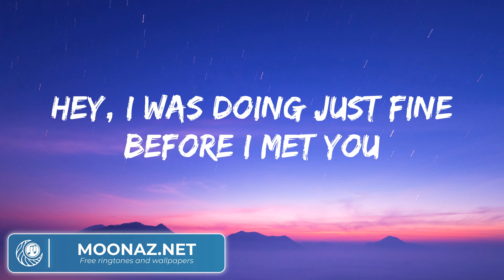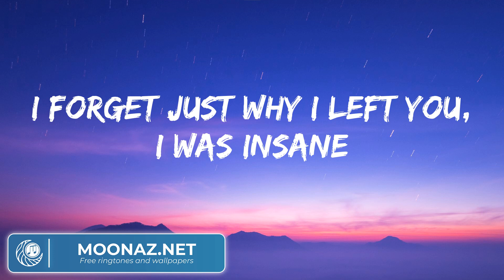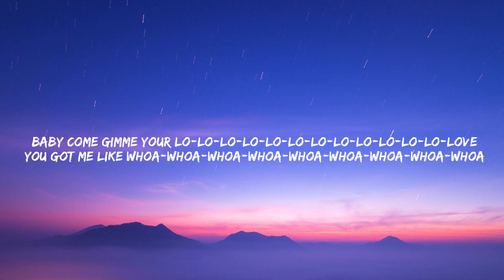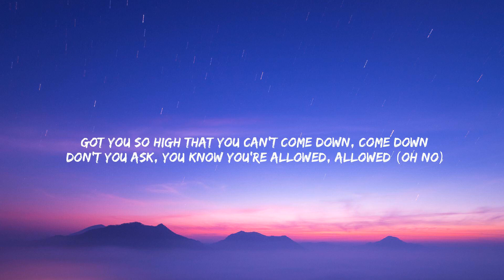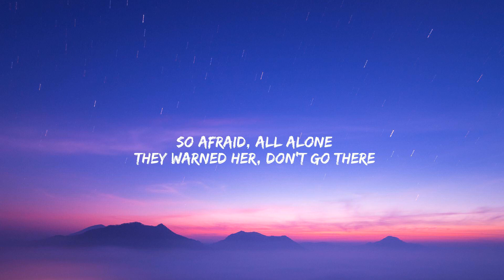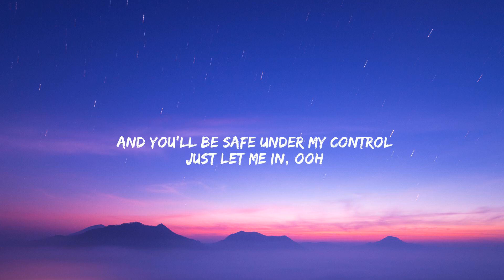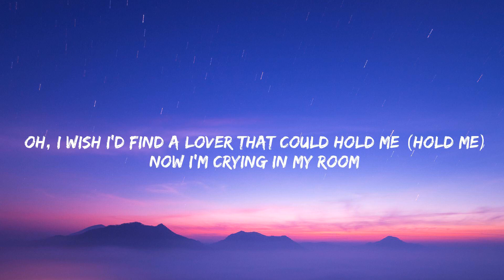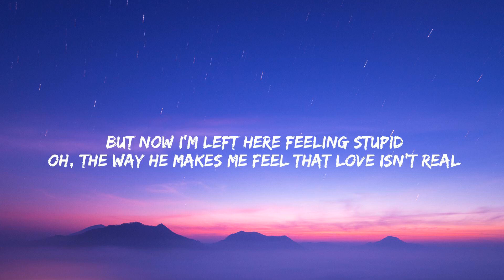The Chainsmokers Closer, Rema, Alan Walker, Fifty Fifty (lyrics)